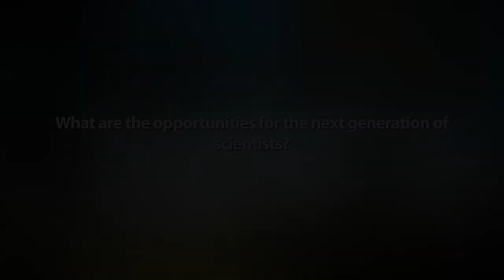Fertilisers & nitrogen-fixing bacteria in cereals - Giles Oldroyd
Legumes (beans and pulses) associate with nitrogen-fixing bacteria to provide the plant with nitrogen. In contrast, cereals rely on capturing nitrates from the soil, greatly limiting crop productivity. As such, agricultural systems are reliant on the application of inorganic nitrogen fertilisers to greatly enhance yield. But these nitrogen fertilisers account for a significant proportion of fossil fuel usage in food production and the major source of pollution from agriculture.

Here Giles Oldroyd introduces his work on nitrogen-fixing bacteria and its potential benefits. He discusses the environmental issues around the large scale usage of inorganic fertilisers in agriculture, the challenge of scientific research and discovery, and about the exciting opportunities for the next generation of scientists.

0:00 Introduction
0:26 Fertilisers & food security
0:53 The problem with fertilisers
1:46 Legumes & nitrogen-fixing
2:42 Nitrogen-fixing in cereal crops
4:10 How science works
6:04 Looking to the future

Speaker profile: Prof Giles Oldroyd studies the mechanisms by which some species of plants are capable of forming beneficial interactions with nitrogen-fixing bacteria, which provide a natural source of nitrogen for plant growth. A long-term aim of this research is to reduce agricultural reliance on nitrogen fertilisers and he currently heads an international programme funded by the Bill and Melinda Gates Foundation to explore the feasibility of engineering nitrogen-fixing cereals. He completed his PhD in 1998 at the University of California, Berkeley, studying plant/pathogen interactions, and then moved to Stanford University, USA, to work on nitrogen fixation in the laboratory of Prof Sharon Long. He has been an independent researcher at the John Innes Centre since 2002.